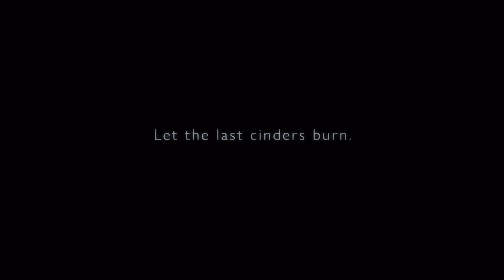Armored Core 6: Fires Of Rubicon Announced At The Game Awards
A new From Software game was announced at this year's Game Awards, but it's not another iteration of the Soulsbornes we've come to expect from the studio. Instead From is going back to its roots with a new entry in its mecha shooter series, called Armored Core VI: Fires of Rubicon.

The brief teaser trailer showed a ruined world followed by some glamor shots of big stompy robots, as well as other giant mechanized behemoths, which is what you would want from a mecha game.

Story
Armored Core VI is set on a distant planet, Rubicon 3. There, humanity found a new energy source which could dramatically increase its technological capabilities. However, this substance instead caused a cataclysmic event, engulfing the entire star system in flames. After its rediscovery a half century later, humanity once again attempts to gain control over this mysterious resource. The player controls an independent mercenary piloting one of the titular Armored Cores, taking on jobs from extra-terrestrial mega-corporations and opposing resistance groups.

Development
In September 2016, FromSoftware president Hidetaka Miyazaki mentioned that a new entry in the Armored Core series was in early development. In January 2022, the development of a potential new installment of the Armored Core series was leaked due to a focus test. The game was formally announced at The Game Awards 2022 in December. It is being directed by Masaru Yamamura, his debut in the role after being a lead game designer on Sekiro: Shadows Die Twice. He took over from Miyazaki, who had led the development initially. Miyazaki and Yamamura clarified that they had not been making an intentional effort to push the game towards a Soulslike style of gameplay, though they also confirmed that they will implement elements from their time working on their Soulslike titles.

Armored Core VI: Fires of Rubicon is an upcoming mecha-based vehicular combat game developed by FromSoftware and published by Bandai Namco Entertainment. The first entry in the Armored Core series since Armored Core: Verdict Day (2013), it is set to be released for PlayStation 4, PlayStation 5, Windows, Xbox One, and Xbox Series X/S in 2023.

ARMORED CORE VI FIRES OF RUBICON is the upcoming 16th installment of FromSoftware's Armored Core franchise. It is being published in Japan by FromSoftware and internationally by Bandai Namco, and will available on PlayStation 4, PlayStation 5, Xbox Series X and S, Xbox One, and Steam in 2023. It features a brand-new setting and story with no direct links to previous games.

Per the official Steam page, supported languages are as follows:

Interface and subtitles: English, French, Italian, German, Spanish - Spain, Japanese, Korean, Polish, Portugese Brazil, Russian, Simplified Chinese, Spanish - Latin America, Traditional Chinese
Full audio: English, Japanese

Like previous titles, there will be an emphasis on player mecha customizability allowing high levels of player freedom and high-speed combat. Combat itself takes place through a mission-based structure, focuses on tough and intense mecha battles, and will feature dynamic and intense boss battles that only the mecha genre can offer. Enemies will be aggressive and violent, and the game is designed expecting player playstyle to be that as well.

The gameplay loop is described by the game's director Masaru Yamamura as such:

The general game cycle is to clear missions and you earn money and use money to buy more expensive weapons and parts for your mech. And also within that, you are tuning these parts and you're tuning the weapons and tuning your mech to suit your play style, changing parameters, changing the performance of various parts to suit the way you want to approach each mission in each battle.

In terms of new mechanics, a posture system encouraging aggressive, action-oriented fighting has been implemented wherein continuous attacks against even the strongest enemies can break their posture and inflict a critical hit.

This video includes: armored core,armored core game evolution,new armored core game,evolution of armored core games,armored core fromsoftware,remastered,fromsoftware,elden ring mods,dark souls 3,elden ringnew dlc,elden ring dlc pvp,elden ring dlc gameplay,elden ring dlc,elden ring,fightincowboy,fighting cowboy,armored core 1,armored core 2,armored core 3,armored core 4,armored core 5,armored core 6,armored core for answer,armored core verdict day,armored core soulslike